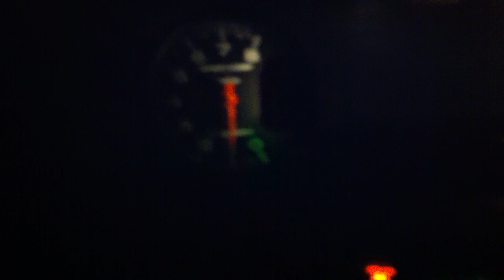S10 350 v8